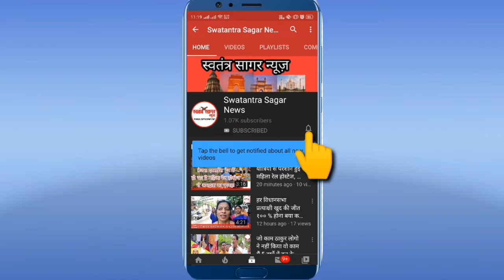अत्यावश्यक सेवा दुकानदार पुलिसकर्मी और डॉक्टर आमजन को मिल रही सुविधाओं का पूरा सच-SwatantraSagarNews